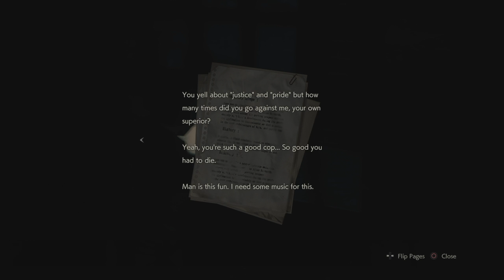Uncle Gameboy VS. RE 2 Remake Part 6 (a.k.a. Never Get Confident)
There's a lesson here, somewhere. The sixth chapter of what will surely become one of mankind's most valued and sacred treasures.